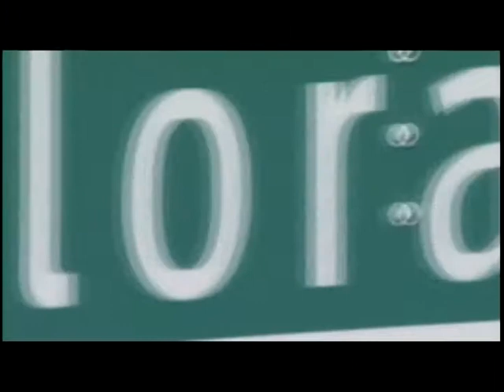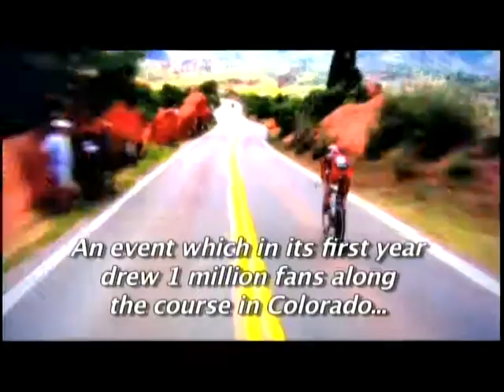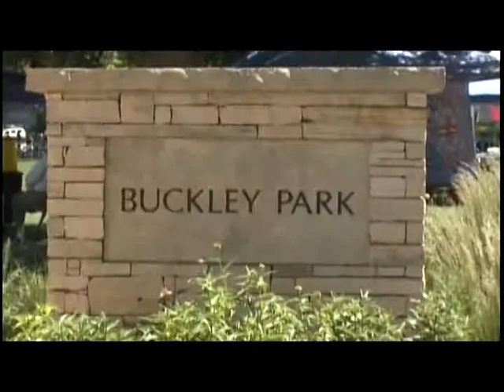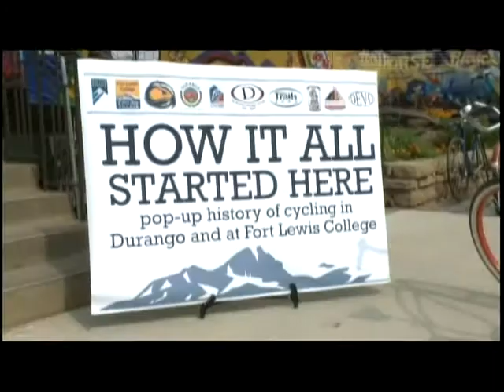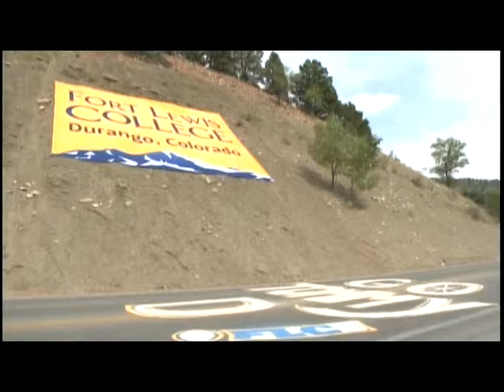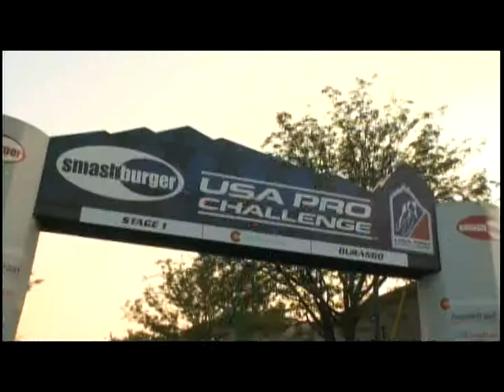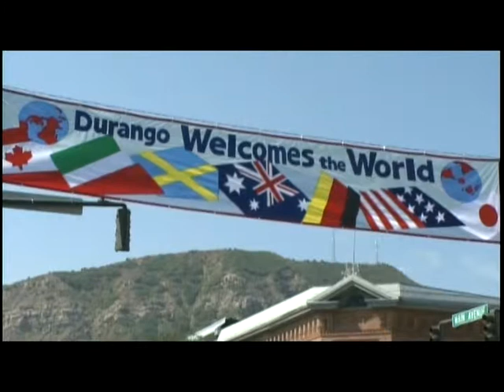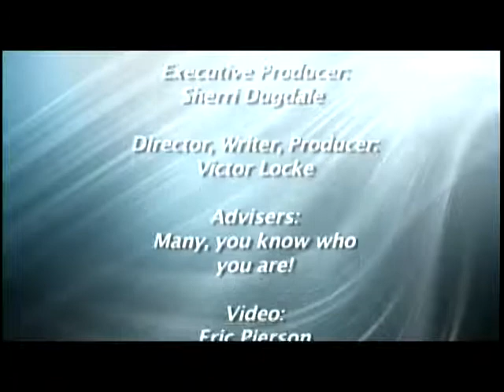The USA Pro Challenge Start in Durango 2012